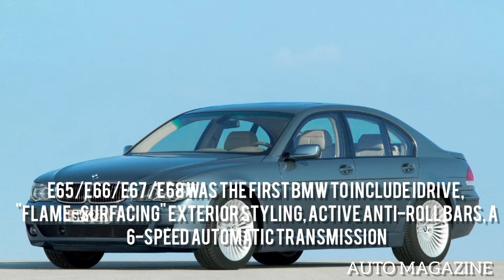BMW 7 Series – full-size luxury sedan produced by the German automaker BMW since 1977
Auto Magazine
Bmw 7 series